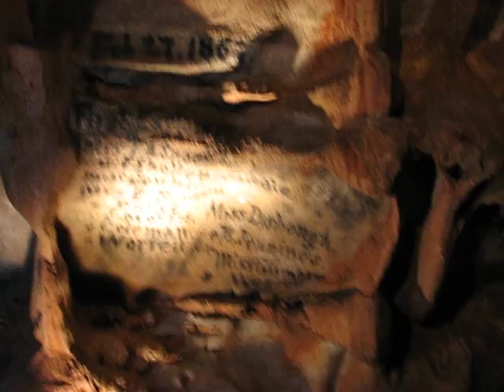Fantastic Caverns 12 - Way Back - Names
Approaching the room with the names of 12 women from the Springfield Women's Athletic Club - cave explorers after it was discovered by John Knox.

//MVI_9042 Fantastic Caverns 12